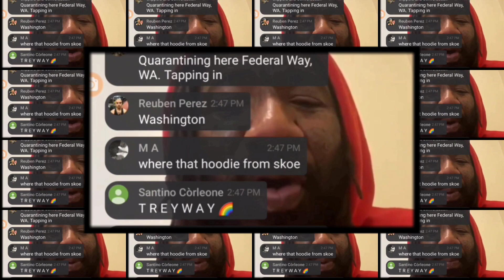Lil Durk x Lil Baby x Sizzle x TM88 Trap Type Beat 2021 "Drill Shit" Hard Rap Trap Beat Instrumental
First Off Salute To All My Subscribers And My Supporters I Thank You Means A Lot To Me Let's This Channel To A 1000 Subscribers For A Free Beat Give Away!!!

Lil Durk x Sizzle x TM88 Trap Type Beat 2021 "Drill Shit" Hard Rap Trap Beat Instrumental